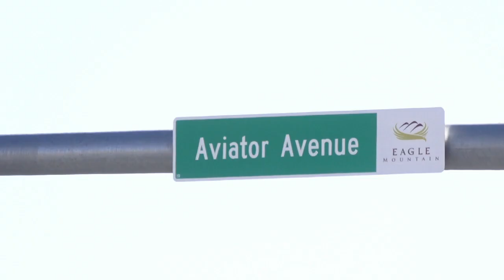Utah High School Football Playoffs: East Leopards 🔴⚪ vs Corner Canyon Chargers 🐴 Highlights (2020).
Corner Canyon Chargers 45, East Leopards 30, final. Cedar Valley High School, Eagle Mountain, Utah. October 12, 2020.